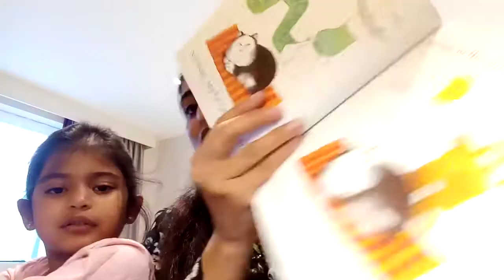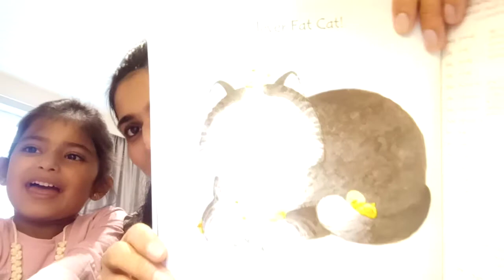Fat cat on a mat. This story is written by Phil Roxbee Cox and illustrated by Stephenie Cartwright a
This story is for nursery, reception, year 1 and year 2.